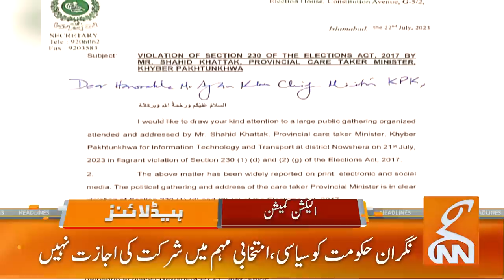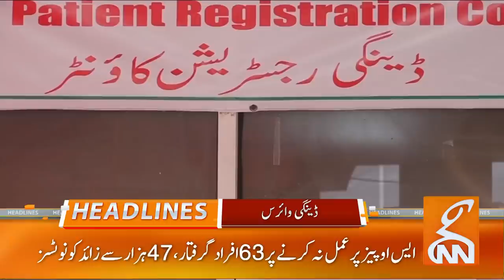Massive Setback To PPP | News Headlines | 03 PM | 23 July 2023 | GNN